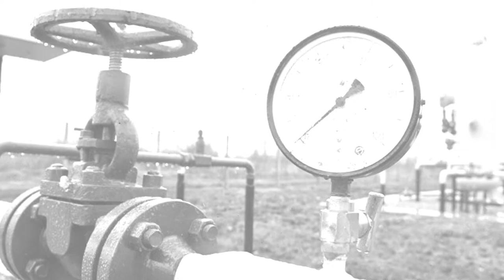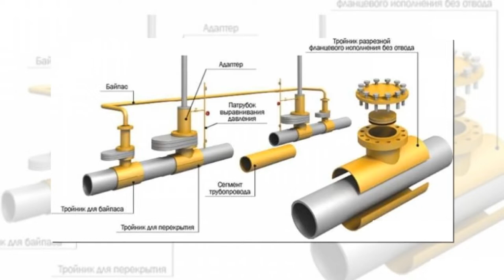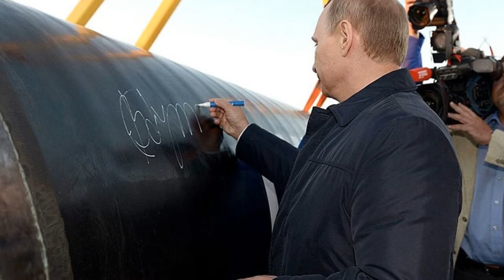Россия замыкает Европейское газовое кольцо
С «Северным потоком-2» мы разобрались в предыдущем тексте (зайдите, кто не читал, бальзам на душу я вам гарантирую!). Сегодня обсудим глобальные газовые проблемы Европы. Не забываем, что «Северными потоками» никто не ограничивается, у Европы потребности в газе гораздо выше.

Конец голландской сказки

ЕС потребляет только импортируемого газа 600 млрд. кубов в год, а Газпром претендует пока только на треть от этой цифры – на 200 млрд. кубов газа в год. Остальные потребности Европы и примкнувшей к ней Турции возмещают норвежцы (100-110 млрд. кубометров трубного газа в год), алжирцы (10 млрд. кубов трубного газа плюс СПГ, количество которого плавает в зависимости от сформировавшейся на европейских хабах цены) и азербайджанцы (пока 5 млрд. трубного газа с плавным удвоением этой цифры в течение ближайших лет). Все! Больше игроков на рынке трубного газа, кроме Газпрома, нет. Остальные потребности Европы возмещают поставки СПГ по ломовым ценам, там царят катарцы, нигерийцы, американцы и алжирцы, ну, и Россия с недавних пор вошла в их число (в лице корпорации «Новатэк», пока по минимуму).

Все эти сказки про монополию Газпрома на европейском газовом рынке не более чем бред воспаленного европейского сознания, сами в этом можете убедиться. Правда, справедливости ради, стоит сказать, что ни у кого из этих игроков нет возможности увеличить свои поставки. За исключением разве только Азербайджана, но и там удвоение мощности Южного газотранспортного коридора «Набукко», поставляющего газ с азербайджанского месторождения «Шах Дениз» в Южную Европу, с 10 до 20 млрд кубов газа в год дело не столь далекого, но все-таки будущего (да и удвоить Баку их сможет, только подключив к коридору ЮГК Туркмению, Ирак и Иран). А вот у остальных участников газового рынка Европы дела совсем даже «швах».

Норвегия еле удерживает объем поставок в районе 100-110 млрд. кубов газа в год за счет подключения все новых мелких месторождений на континентальном шельфе Северного и Норвежского морей (старые вырабатываются и иссякают), а новые очень скудные и все идет к тому, что к 2030 году такой страны как Норвегия на рынке газовых импортеров ЕС не останется.

Голландская же сказка уже закончилась. Оператор ее главного достояния Гронингенского газового месторождения Nederlandse Aardolie Maatschappij, ссылаясь на решение правительства Нидерландов, уже сообщил, что летом 2022 года он сворачивает добычу газа по независящим от него причинам. С 25 млрд. кубов газа в год до нуля. А было время, когда они добывали и по 80 млрд. кубов газа/год (рекорд был поставлен в 1976 году – 88 млрд. кубов), но все рано или поздно заканчивается, закончилась и эта рождественская история. Причина банальна как жизнь. Эксплуатация месторождения с конца 60-х годов прошлого века привела к увеличению сейсмической активности региона из-за оседания выработанных пластов, что привело, начиная с 1994 года, уже к 900 землетрясениям (самое мощное магнитудой 3,6 балла по шкале Рихтера). В силу чего правительство страны приняло ответственное решение прекратить разработку месторождения уже в 2022 году, не дожидаясь ранее принятой даты принудительного окончания эксплуатации, определенной на 2030 год, по той простой причине, что Нидерланды на 85% лежат ниже уровня моря, и никому там не улыбается в один прекрасный день уйти на дно морское, т.е. банально исчезнуть с лица Земли.